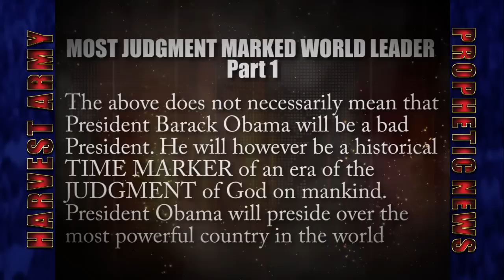PRESIDENT OBAMA: Most JUDGMENT Marked WORLD LEADER in Modern History - Prediction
May 15, 2012 President Barack Obama carries the unfortunate mark as the US  President who have witnessed the most worldwide calamities upon mankind in modern history. This bears in mind the relatively short tenure as the symbolic leader of the world. See gripping video evidences.

NOV. 2009
- Major Global Warming Allegations unfold in Britain
DEC. 2009:
- Global Climate Change conference in Copenhagen deemed a failure
- Airline Underwear Bomber: Hundreds would have died
JAN. 2010
- Haiti Earthquake, 300,000 Dead; 250,000 buildings destroyed
FEB. 2010
- Argentina-Chile Earthquake, 720 dead; 1,500,000 buildings destroyed; Earth Axis moved
MAR. 2010
- Turkey Earthquake: Many dead; Thousands of building destroyed
APRIL. 2010:
- China Earthquake: Many dead; Thousands of buildings destroyed
- Russia Bombing: Many dead
 -Iceland Volcano: 28,000 flights cancelled daily and many more worldwide
MAY 2010:
 - Gulf of Mexico Oil Spill: 2.52 Million Gallons daily; Worst ever environmental disaster in the West.
- Time Square Bomber: Many would have died
- Riots in Thailand: Many dead
- Riots in Kyrgyzstan: 2,000 Dead
- Riots in Jamaica: Many dead
- Flotilla surge on Israeli blockade. 9 dead
JUNE 2010:
- China Flood 17 Million affected, 500 dead,
- Guatemala Flood; Many dead; A whole village destroyed
- France Floods; Much destruction
- USA Arkansas Flood; Death; Destruction
- Peru Flood; Many dead & homeless
- Peru Volcano
JULY 2010:
- Worst Flood in Pakistan's History; The size of Entire England 1,600 Dead, 20 Million Homeless
- Major Flood, Landslide in China 1,600 dead
AUG. 2010:
- Major Flood in India. Many Dead
- Major Oil Spill in China
- Apocalyptic Fires in Russia; Damage world grain market
- Major Flood in Niger. Many dead
- Major Volcanic Eruption in Indonesia
OCT. 2010
- Storm 'Thomas' CARIBBEAN 20 Dead
- Indonesia Earthquake, Tsunami Waves 20 ft; Tsunami 10ft; 20 Villages Disappear; 428 Dead; 200 Missing
- INDONESIA greatest Volcanic Eruption since 100 years, destroy everything within 20 Mls. 275 Dead; 400,000 Homeless; Flights to main airport cancelled 300 Miles away
NOV 2010
- COSTA RICA: Storm, Heavy Rain 25 Dead; 14 Missing; 1,500 Homeless; State of Emergency; Schools closed nationwide etc.
- Plane Crash, CUBA 68 Dead
- Plane Crash, PAKISTAN All 22 Dead
- Bombing, PAKISTAN 59 Dead
- Cholera epidemic, Port Au Prince, HAITI 2,000 Dead; 60,000 Infected; 25,000 Hospitalized
- Floods in VIETNAM 170 Dead
- Colombia Flood 200 Dead 225 Injured 250,000 Homes Damaged 10,000 Destroyed 2,000,000 Homeless; State of Emergency
- Cambodia Major Stampede 400 Dead; 500 Injured.
- NORTH KOREA shells SOUTH KOREA, 4 Dead; 18 Injured; Several Buildings on Fire; Island Evacuated.
- Worldwide political scare as a website releases classified information.
- Major Floods and Landslides in VENEZUELA 2 Dead; 70,000 Homeless; State of Alarm; Oil Company Stalled
- Israel Major Fire; Worst in its history; 42 Dead. 17,000 Evacuated.
- Major Russian Satellite: Falls 11 min. after launch. Lands near Hawaii US$2,000,000,000 lost.
- JAPANESE 'Robo' lost orbit and fail to land on Venus. Automatically delayed for another 6 yrs
- PANAMA CANAL; Heavy Rains & Flood, Canal Closed. First since 21 years. 8 Dead 1,500 evacuated

. . . . . .  WHY GOD'S JUDGMENT? . . . . . .
. . . . .  . . .To Preserve Man From . . . . . . . .
. . . . . . . . SELF DESTRUCTION . . . . . . . .

- Prv.13:23 There is that which is d-e-s-t-r-o-y-e-d  for l-a-c-k of judgment

- Psalm 36:6 Thy righteousness is like the great mountains; thy judgments are a great deep: O LORD, thou  p-r-e-s-e-r-v-e-s-t  man and beast.

- Job.34:12 Sure God will not do wickedly
  :23 He will not lay upon man more than  r-i-g-h-t